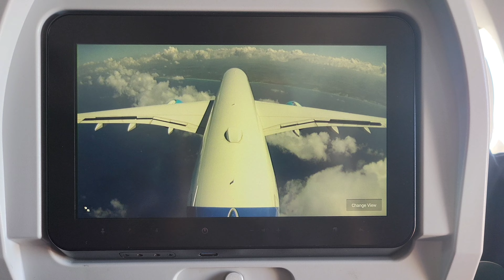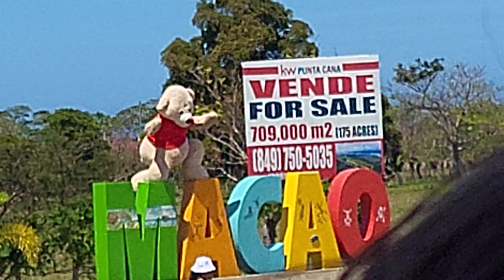Destination République Dominicaine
Dreams Punta Cana
Île de Saona
Le cacao
Le marché
Plage de Macao